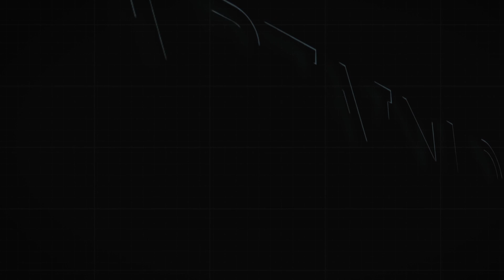Copyright Free Video, Motion Graphics, Background, Animation, Video Clips, Vj Footage, Free Download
Ganesa Lotos Backdrop CaptainLoopz.

Free Download Royalty Free. Free for comercial and not-comercial use.